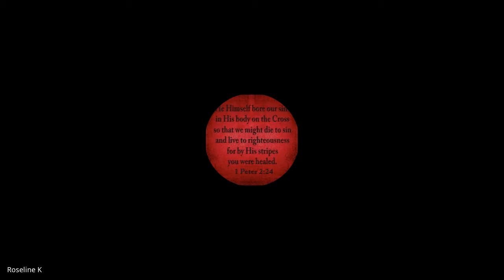Prayer & Intercession | Lecture 11 : BC113-P&I-20210909